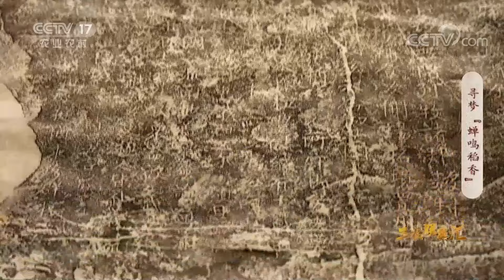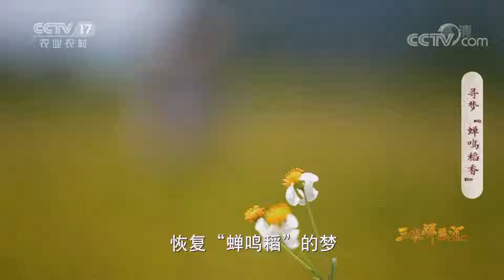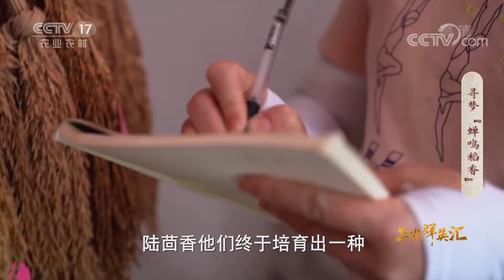水稻种植大户选择放下生意，回乡攻坚稻种选育，只为复刻记忆中的“蝉鸣稻香”丨「三农群英汇」20221001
本期节目主要内容：
陆茴香是南宁市上林县的水稻种植大户，也是当地小有名气的稻谷培育土专家，种植和管理着六千多亩水稻。在陆茴香生意做得风生水起的时候，却突然回乡选育稻种，家人反对、育种艰辛，陆茴香将如何破局？本期节目为您讲述广西农人陆茴香，为复刻当地传统稻种而攻坚的奋斗故事。